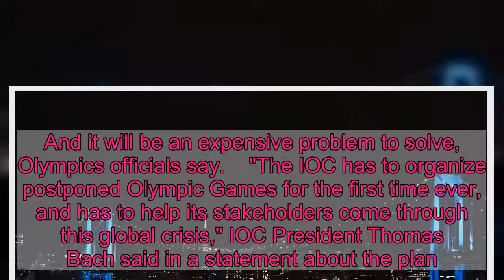IOC Will Devote $800 Million To Postponed Tokyo Olympics, COVID-19 Costs